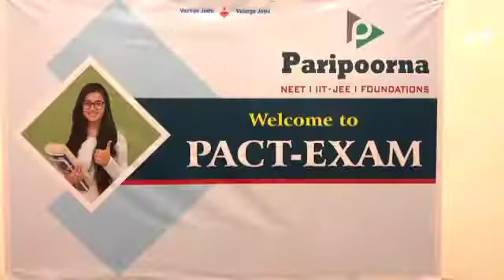Paripoorna Academy Trichy - JEE | NEET | Foundation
Paripoorna Academy is a unit of Vidiyal Educational Services Pvt. Ltd.,. With over 20 years of experience in handling the Vidiyal Group of Educational institutions, Paripoorna prides itself on being able to deliver success without any compromise. Our unparalleled outcomes led to the induction of Paripoorna Academy in all its present glory.